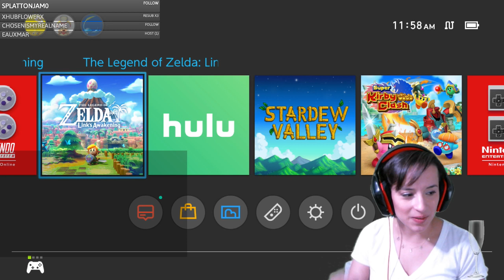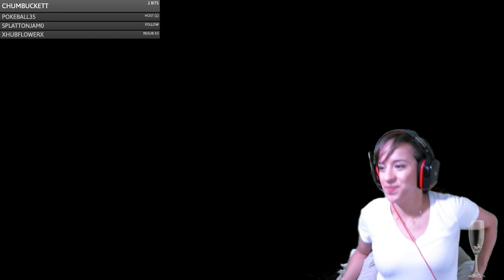Link's Awakening - Part 1 | Let's Play | Cornflower Plays!